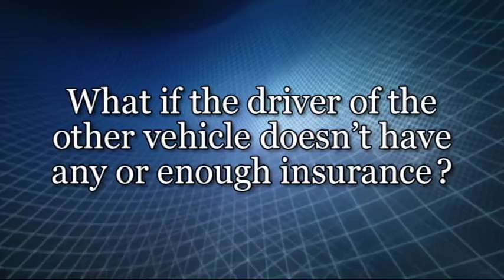What if the driver of the other vehicle doesnt have any or enough insurance?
- Indiana auto accident lawyer Tony Patterson states that while Indiana law requires every vehicle to be covered by auto insurance in order to drive on public roadways, too many drivers don't have insurance.  And those that do often carry the minimum required by state law.  If someone is involved in an accident who has little or no insurance, they may have a claim against their own insurance company for uninsured or underinsured motorist coverage which is separate from their own claim against the other driver.